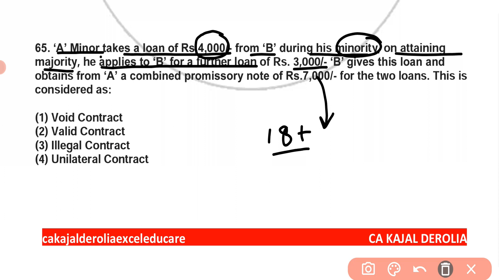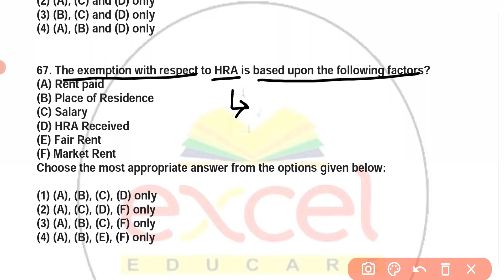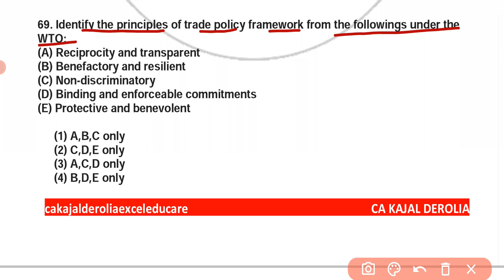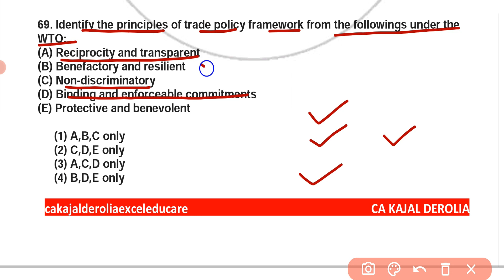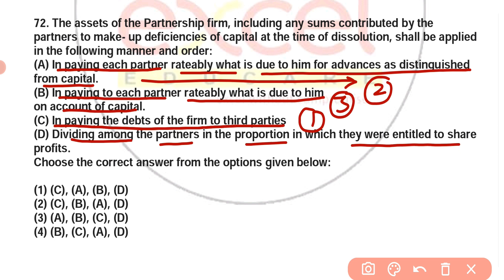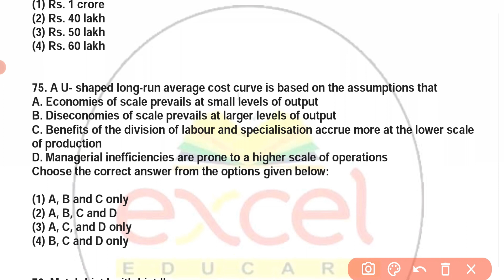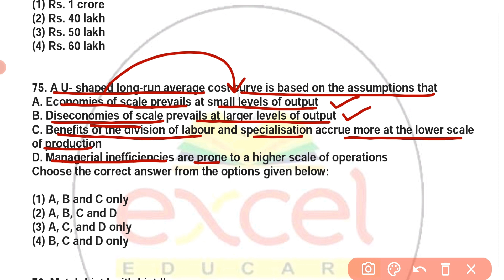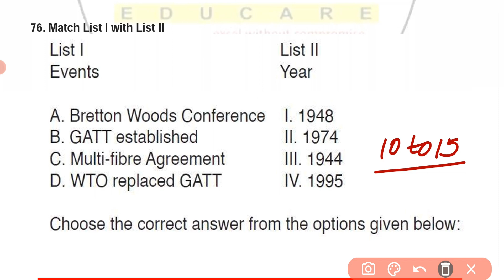DUET Mcom 2022 Important MCQ | Delhi University Entrance Test | Part 4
Published on 01st October, 2022

This video deals with the very important mcqs series#4 for DU M.Com Entrance Exam, 2022.